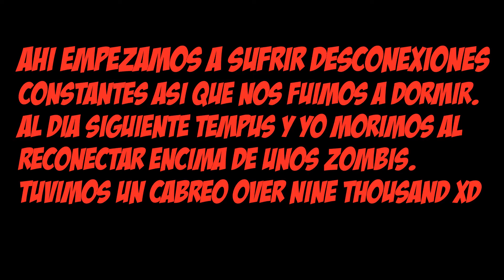WAR Z | PROBANDO EL JUEGO JUNTO A CRUZDORADA, TEMPUSXIII Y ASTURMIK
No tengo el juego, era una key de 48 horas decida por TempusXIII. Si os gusta el juego y os gustaria ver mas gameplays del war z, dejadme un comentario :)